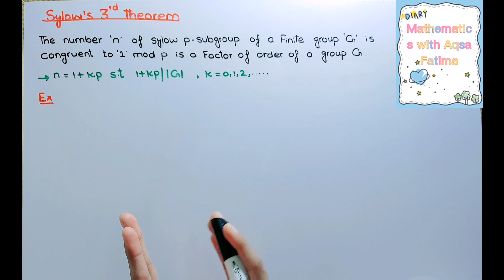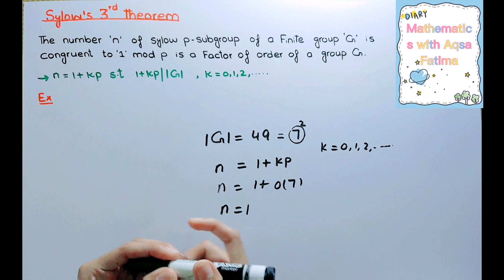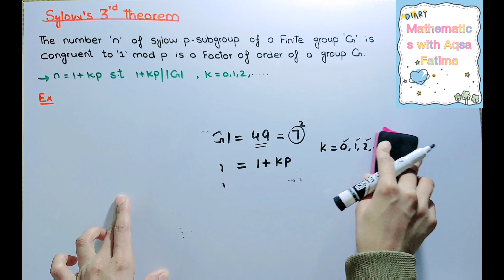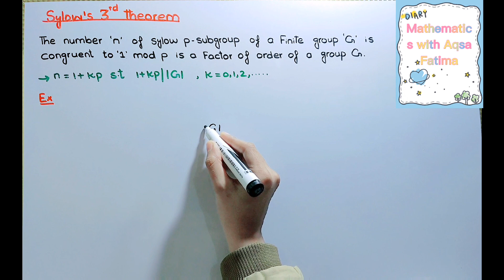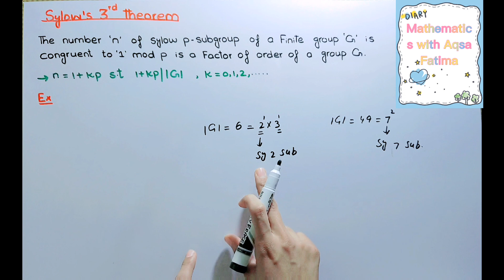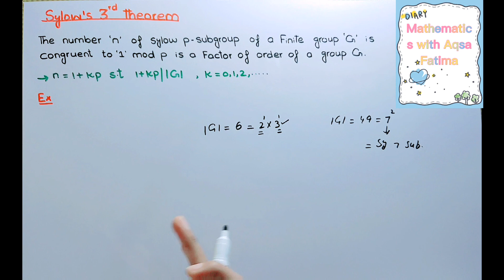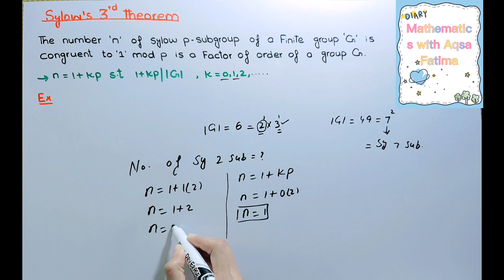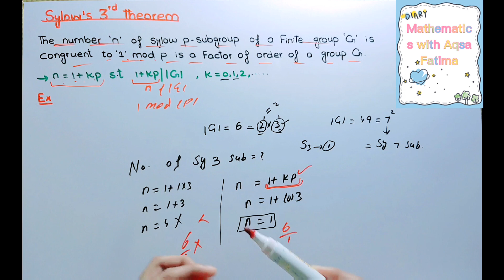lec#57 sylow 3rd theorem | sylow 3rd theorem examples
1)  sylow 3rd theorem
2) sylow 3rd theorem examples
3) sylow theorem problems
4) sylow p-subgroup examples
5) sylow second theorem examples
6) sylow general theorem
7) sylow general theorem examples
8)golden results of group theory
9) group theory discrete mathematics
10)Group theory full course

Here  you can find all topics of group theory :
Introduction to Algebra linear abstract algebra cayley table residue class unit modulo n nth roots of unity properties of group Order of group and order of element Order subgroup Three step subgroup testTwo step subgroup test One step subgroup test finite subgroup test Results on subgroup Abelian group theorem cyclic group cyclic subgroup how to find order of an element number of elements of each order in a cyclic Generator of finite and infinite cyclic group euler function number of generators of finite cyclic Under what condition U(n) is cyclic group theorems about cyclic group cosets coset define lagrange's homomorphism examples isomorphism number of non isomorphic group non isomorphic groupHomomorphism monomorphism epimorphism isomorphism endomorphism Automorphism Inner Automorphism examples center of a group Examples on Center centralizer Normalizer Normal subgroup theorem conjugacy class factor group commutator group metabelian perfect moderate solvable group characteristic group Cauchy Sylow 1st Sylow 2nd result sylow 3rd theorem sylow's theorems permutation Product of permutation symmetric group circular permutation circular permutation properties transposition even and odd permutation Alternating group Integral power of permutation Inversion cayley's theorem Permutation theorem results properties with full detail and explanation basic concepts short mcqs tricks
From these lectures you can prepare your all type of competitive exams like :
And I will provide you all type of objective questions you can search it in playlists for competitive exams or any university quiz mid or final online exams